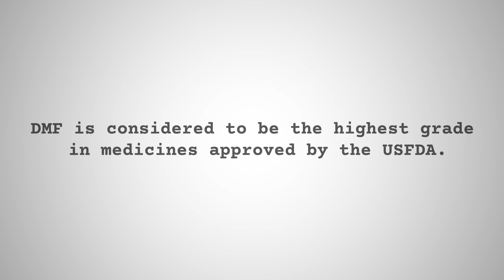Mankind Pharma | Manufacturing DMF Grade USFDA Approved Medicines For Indians | Kannada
At Mankind Pharma, we believe that all people should have equal access to quality medicines. To ensure this, we manufacture & provide DMF grade USFDA approved medicines at affordable prices. Watch the video to know more.

*DMF grade medicines are manufactured with the same stringent quality control processes as US approved drugs.